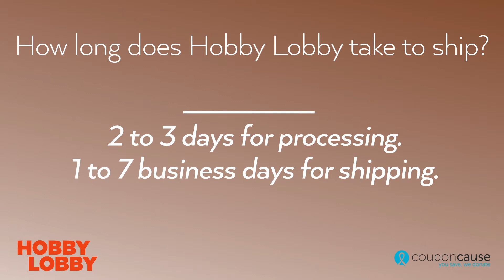Hobby Lobby Coupon Cause FAQ - C.C. FAQ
Whatever your hobby is, Hobby Lobby has the gear you need to keep your passion going. Find arts, crafts and more at Hobby Lobby stores and Hobby Lobby online.